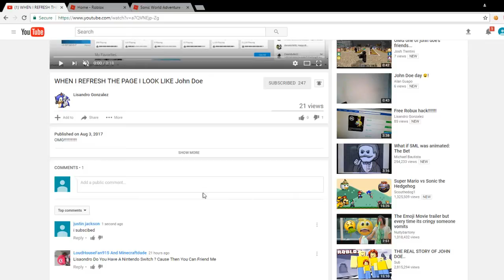Roblox speed run 4 completed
Guys I finally completed speed run 4 I wanted to make this video just for you guys to see my reaction when i beated speed run 4 so please enjoy the video